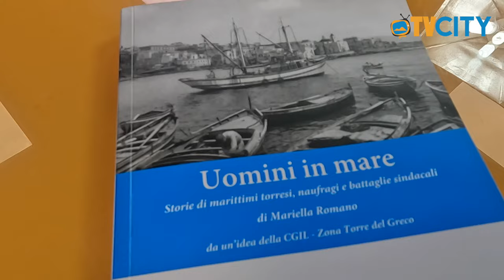Un omaggio alla storia della marineria torrese, la presentazione del libro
Un omaggio alla storia della marineria torrese, ma anche un documento che restituisce alla memoria collettiva il sacrificio dei marittimi che hanno perso la vita in naufragi e incidenti a bordo. Ieri pomeriggio nell’auditorium della parrocchia di Portosalvo a Torre del Greco, la presentazione del libro “Uomini in mare” a cura della giornalista torrese Mariella Romano.

Il testo, che racconta anche della battaglia sindacale che, nel 1959, ha cambiato i diritti dei lavoratori del mare, nasce da un’idea di Luca Chiusel, segretario cittadino della Cgil con il patrocinio del Comune di Torre del Greco.

Ai microfoni di TVCITY, abbiamo ascoltato l'autrice e il segretario regionale della Cgil Nicola Ricci.

Nel corso della serata è stato trasmesso anche il video documentario con la ricostruzione di esperti e il ricordo di testimoni.